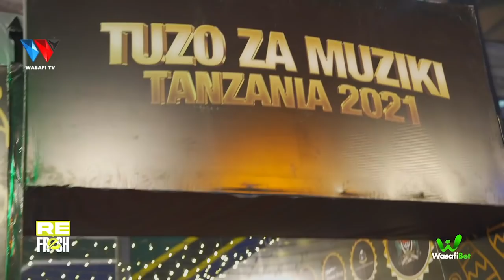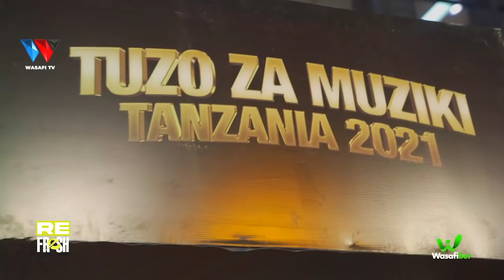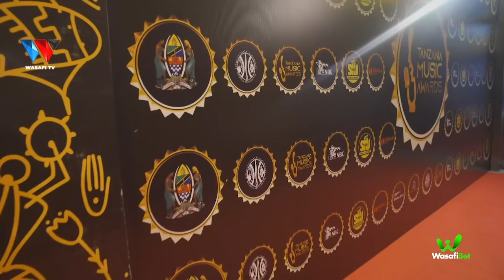MARIOO ADAI YEYE NDIO MSANII ALIEBEBA TUZO KUBWA ZAIDI/BEN POL ADAI YEYE NI MSANII BORAA WA MDA WOTE